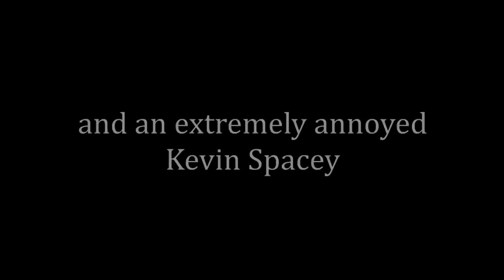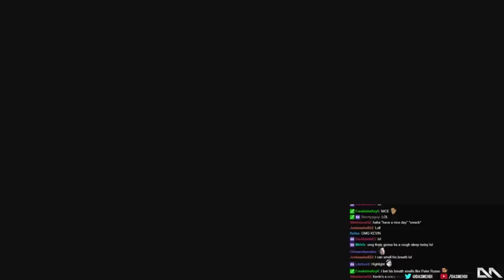CoD Advanced Warfare: Unwavering Love for Kevin Spacey